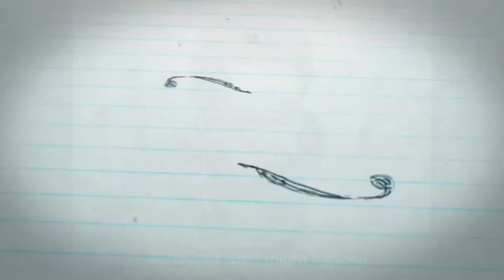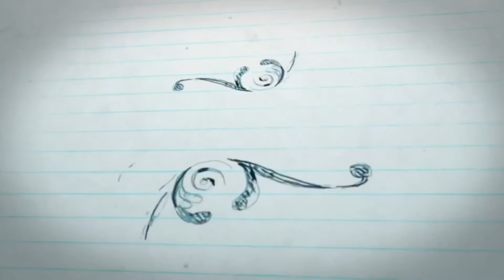Champagne Supernova by Oasis (Cover by Sot Llamas - CAPO 2 Version)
It has been a while since youtube adsense got my channel demonetized. I’m just bored, i kept on reminiscing good times with my Gregorian Brothers. I need some catching up with them.

“Where were you while we were getting high? “That’s how i feel whenever i see their “good times” posts on out Group Chat. 👌

I miss you brothers!
I dedicate this song to you!
 i-inom nyo nalang ako. Apir